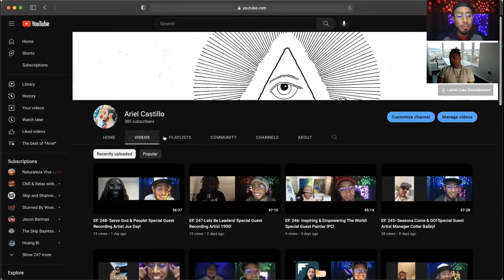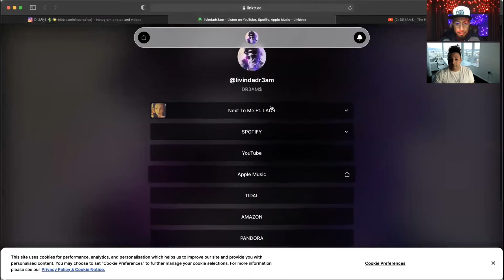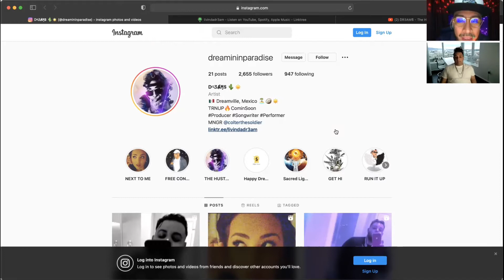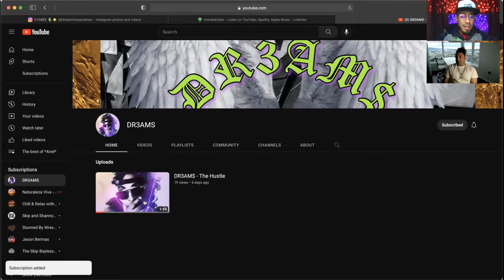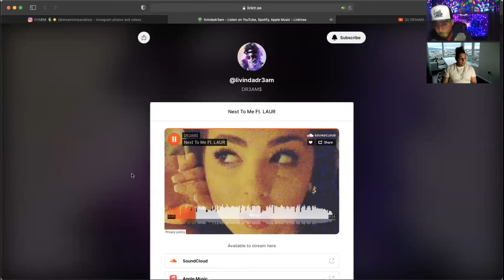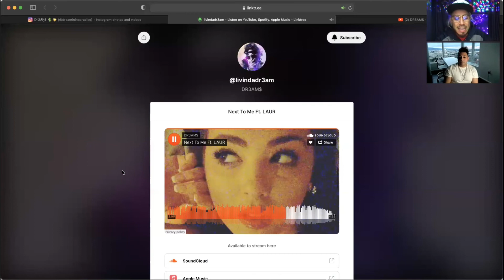EP. 250- You Can Count On Me! Special Guest Recording Artist DR3AMS!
In This Episode 250 We Have Special Guest Recording Artist “DR3AMS” Who Tells Us How He Became A Rap Artist, Content Creator, Athlete, Producer, Songwriter, Performer, and how to make it your passion/purpose/living! Follow & Support “DR3AMS" Instagram @dreamininparadise & Youtube @ DR3AMS